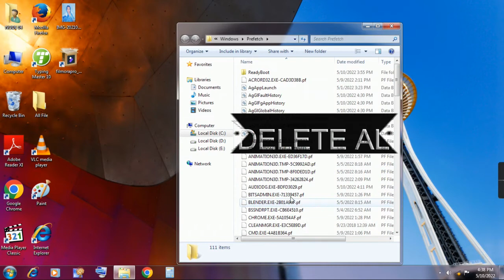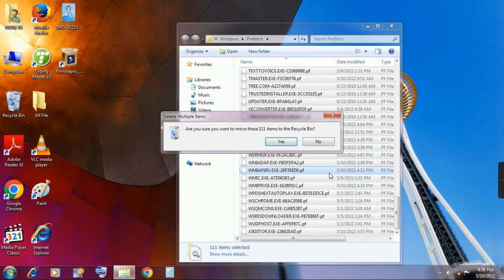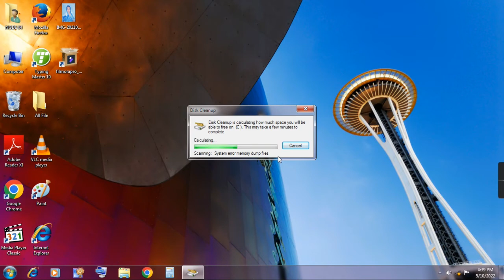How to clear junk file in computer